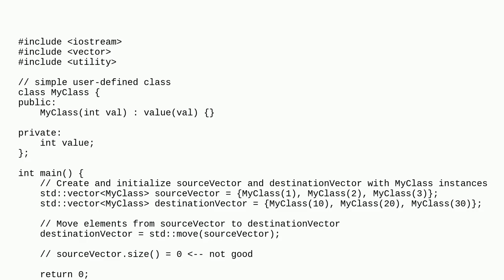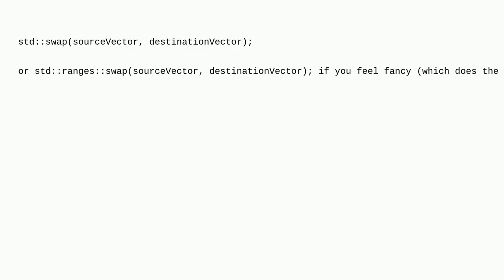overwrite std::vectorT with another std::vectorT efficiently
A special thanks goes out to the community

  stdvector stdmove c++